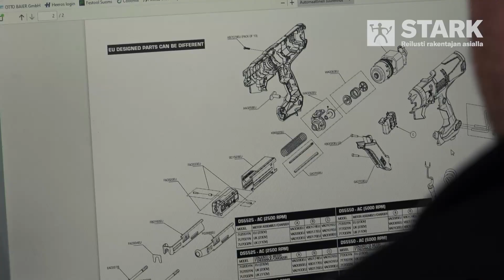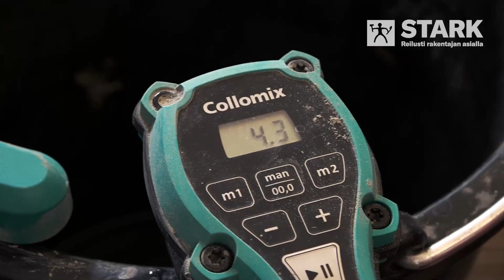STARK TUOTTEEN TAKANA - Senco ja Collomix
Nyt käydään tutustumassa Kyocera Sencon toimintoihin! Vahvempaan kiinnittämiseen Senco koneet ja kiinnitysratkaisut! Testissä uusi akkukäyttöinen - johdoton ja kaasuton - runkonaulain F-35XP FUSION. Tutustumme myös Collamix sekoitustuoteperheeseen sekä lähes äänettömään Senco kompressoriin. Tule mukaan!